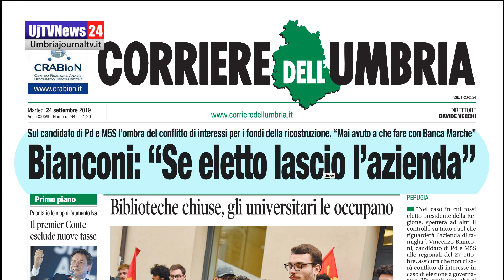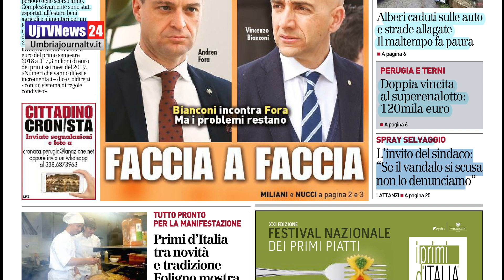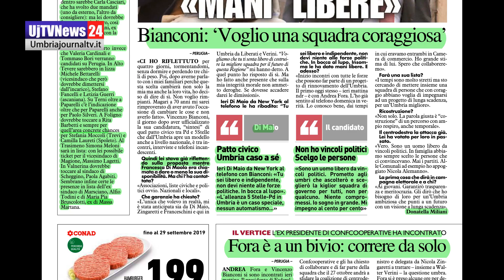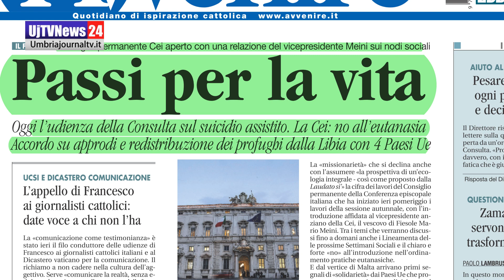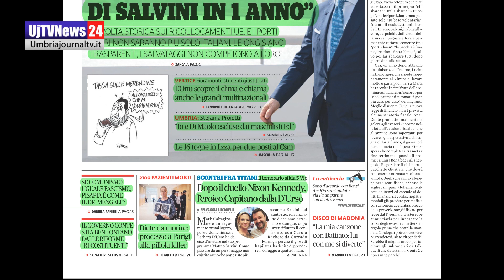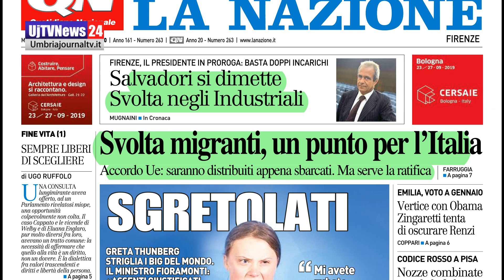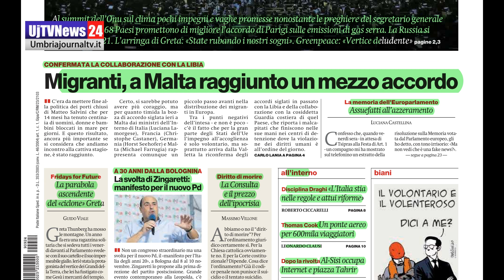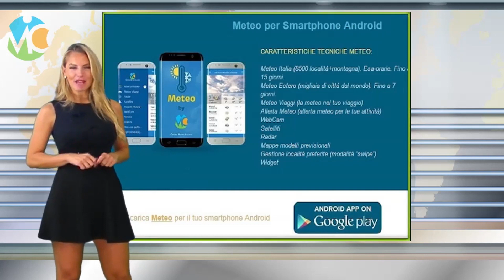Rassegna stampa dell’Umbria 24 settembre 2019 UjTV News24 LIVE